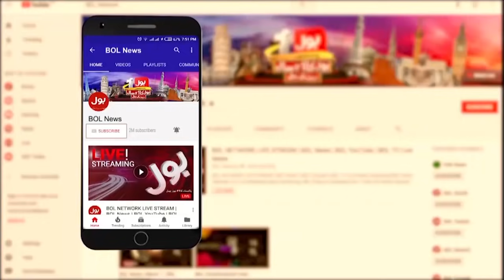PM Imran Khan vs Taliban Government | BOL News Headlines | 9:00 PM | 21 Sep 2021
Will Pakistan recognize the Taliban again as the Afghanistan govt?